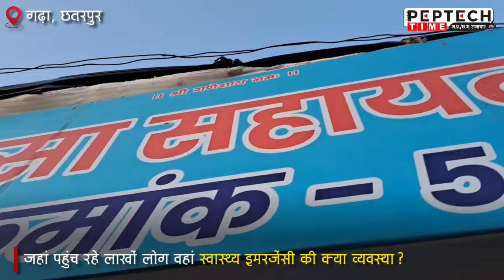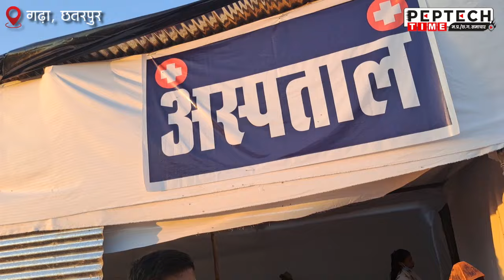जहां पहुंच रहे लाखों लोग वहां स्वास्थ्य इमरजेंसी की क्या व्यवस्था?